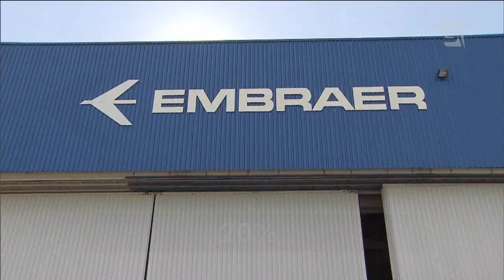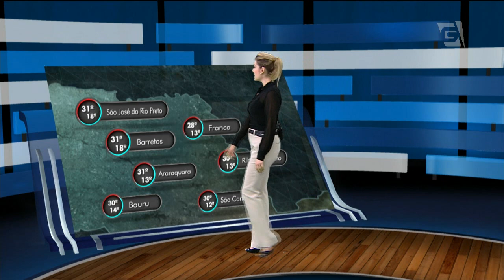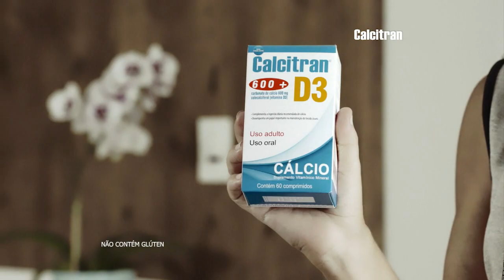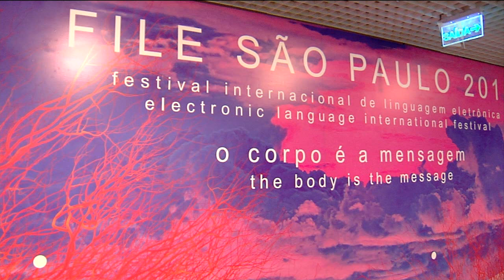Gazeta News - 06/07/2018